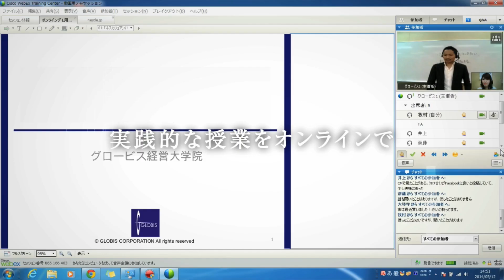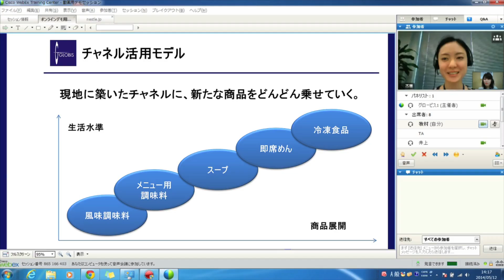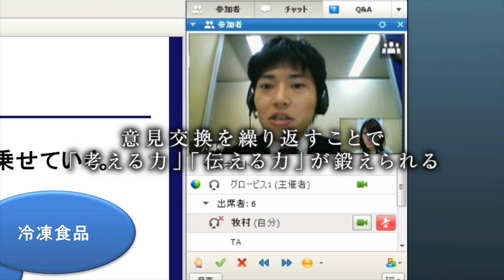【PR】グロービス経営大学院 オンラインMBAプログラムのご紹介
グロービス経営大学院の「オンラインMBA」プログラムの特徴をご紹介します。実際の授業の様子や学生の声をご覧頂くことを通じて、「オンラインMBA」の授業を魅力を感じていただけます。（2014年版）